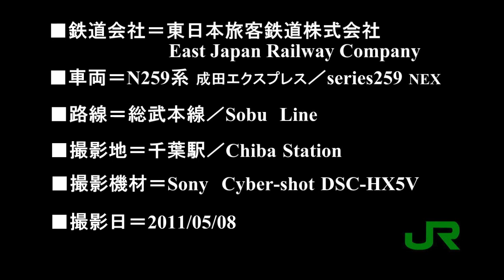【JR東日本】E259系NEX 成田エクスプレス 上り方面 from Narita Airport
参照 Wikipedia→成田エクスプレス（なりたエクスプレス、Narita Express）とは、東日本旅客鉄道（JR東日本）が大船駅・横浜駅・高尾駅・大宮駅・池袋駅・新宿駅・品川駅 - 成田空港駅間で運転している特急列車の名称である。N'EX（ネックス）の別称がある。